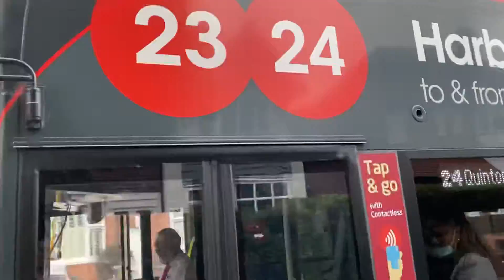NXWM 6876 SN67 WXS Alexander Dennis Enviro 400 MMC Voith Departing